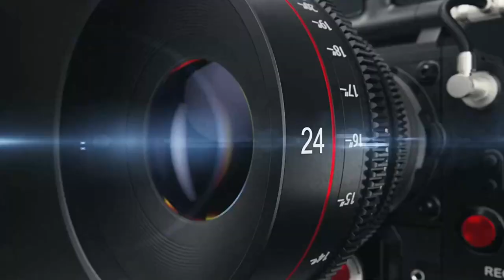Odia Pala | Rama Banabasa Part-2 | Gayak Sachidananda Dash | UKS Tv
Video Details:
Program: Odia Pala
Topic: Rama Banabasa
Artist: Sachidananda Dash & Team
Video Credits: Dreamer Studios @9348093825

Jay Jagannath